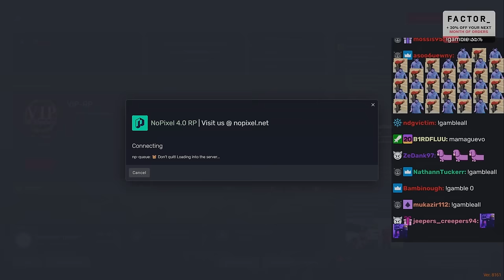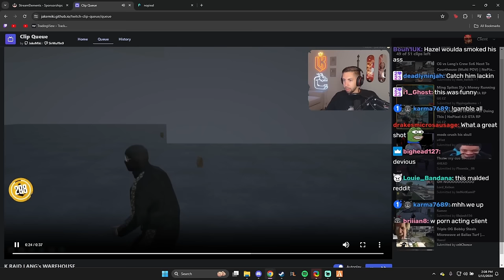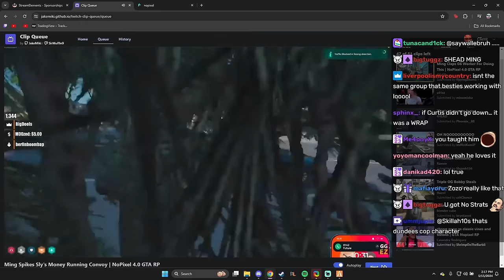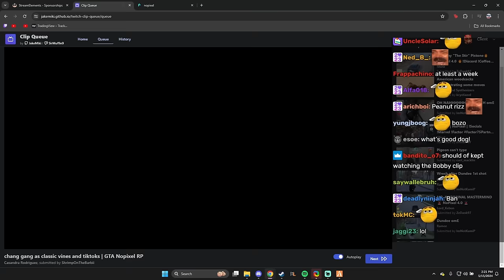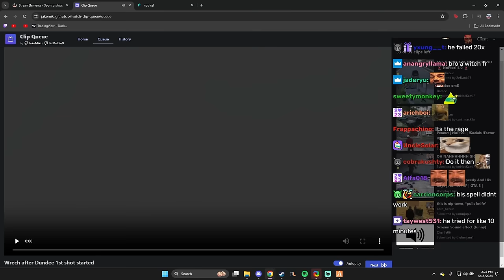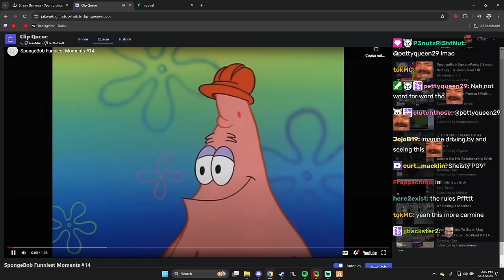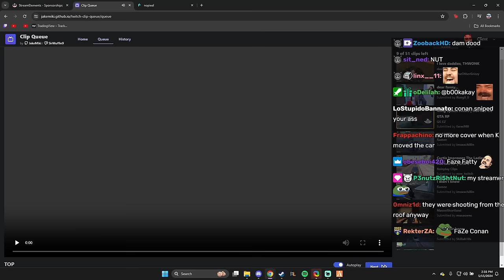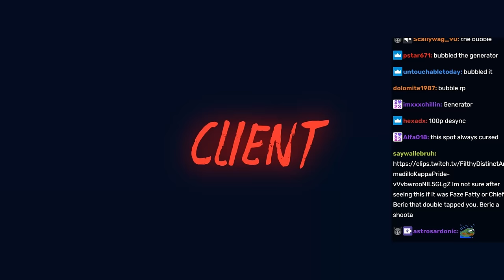Client Reacts Conan Clarkson 1 Tapping Peanut, CG vs Lang And More | NoPixel 4.0